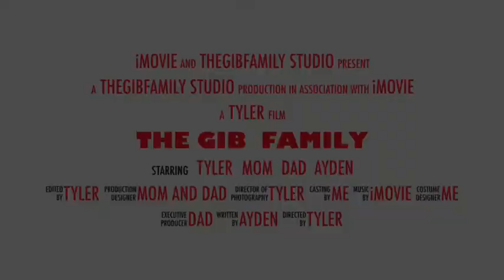Thegibfamily 2020 trailer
Equipment

🎥Camera: Nikon D5100

🛍Backpack: Tzowla Travel Laptop Backpack

🎙Mic/hand tripod